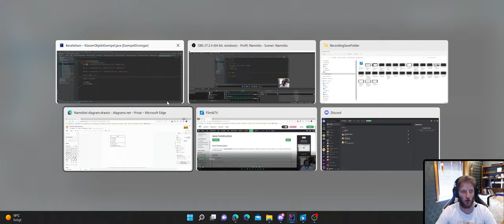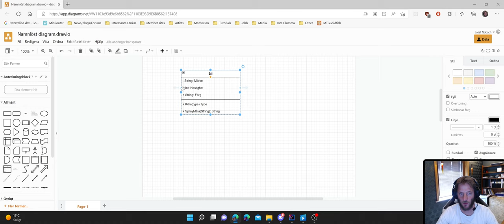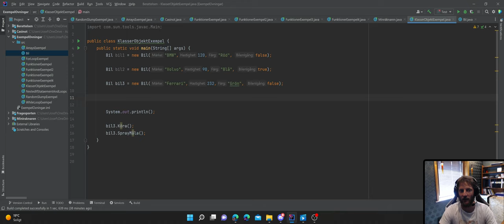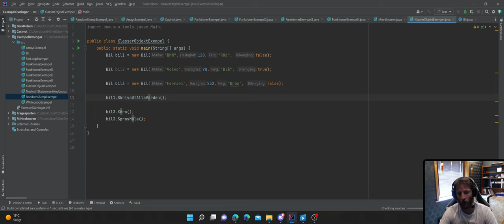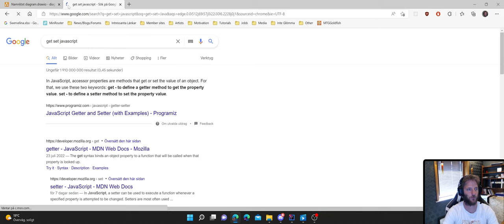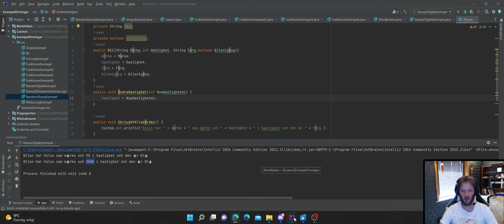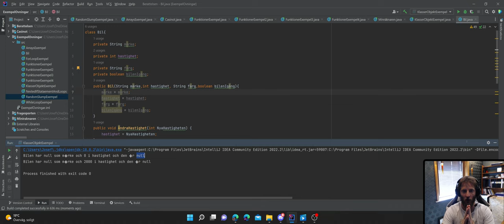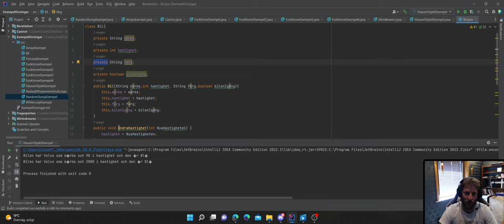Vid 30 Public och Private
Saker vi inte kan se. Kan vi inte komma åt! Public saker kan vi se. Private saker kan vi inte se. I denna video går jag igenom detta koncept och visar varför dessa finns och hur vi använder oss av dem.